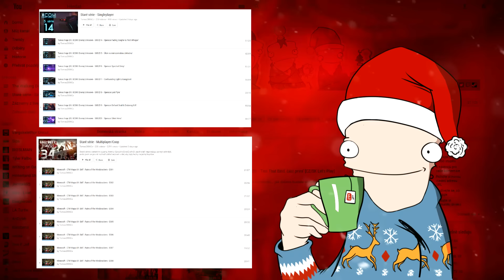🎅 Vánoce, Vánoce přicházejí... jo počkat, už jsou tady! [Info o dnešní nadílce]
Info o tom, jak to bude dneska na kanále! :)

HUDBA ► Eagles - Please Come Home for Christmas